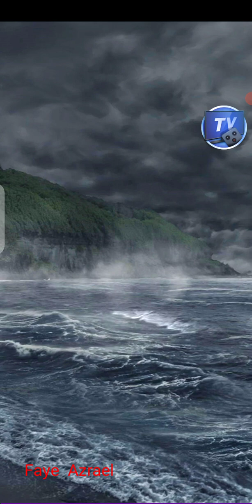Wet & Wild 🔷 America's Hottest Couple Ch 17 (Christian's Route) 🔷Chapters Interactive Stories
Chapters: Interactive Stories will bring a unique and fun twist to choose your own story adventures. Whether you're an avid reader of drama, comedy, contract marriage, second chance, dragon king, pirates, alpha wolf, isekai, reality TV dating, reverse harem, sci-fi, romance, or even a gamer, you’ll love making choices in this interactive story game